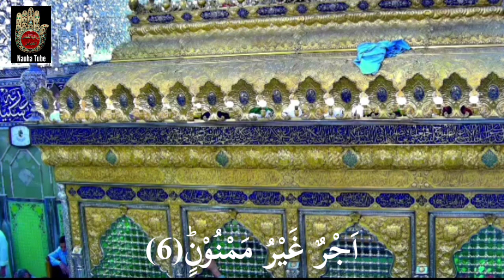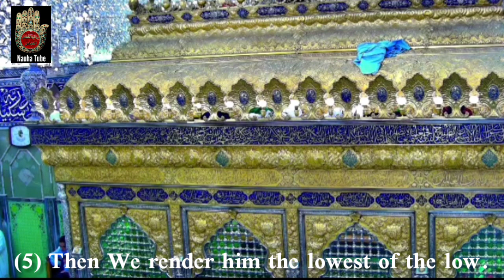Surah 95 : At Tin | The Fig | Arabic | Urdu And English Translation |The Holy Quran| For Kids | HD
SURAH AT-TEEN (THE FIG)

This Surah was revealed in Makkah and has 8 verses. Imam Ja’far as-Sadiq (a.s.) has said the reward for reciting this Surah in prayers is a great palace in Jannah
It is narrated from the Holy Prophet (S) that the reward given to the person who recites this Surah cannot be counted. If recited on food, it’s evil effects are removed. The one who recites this Surah is compared to the person who has visited the Holy Prophet (S) and had his needs fulfilled by him.

©&® Nauha Tube